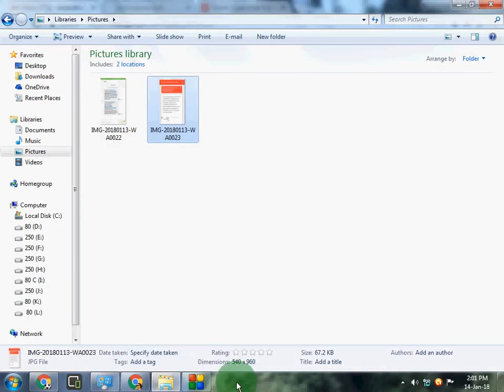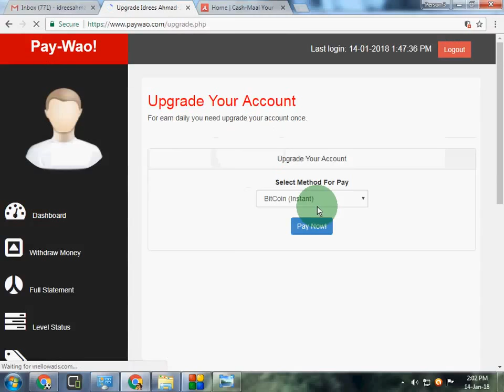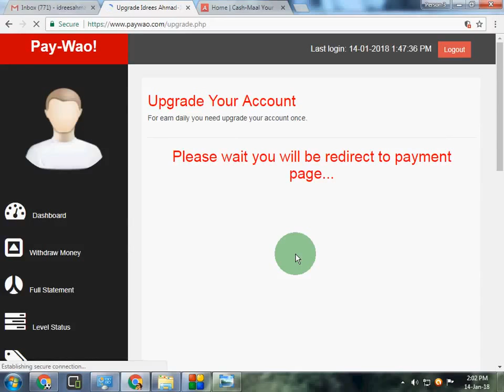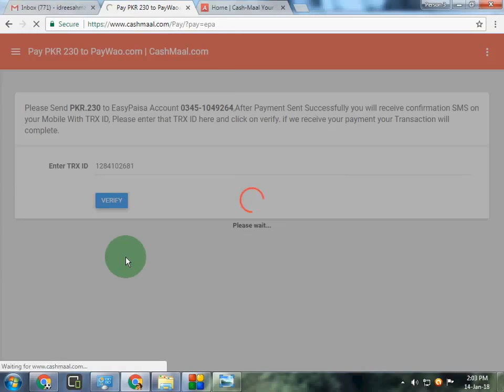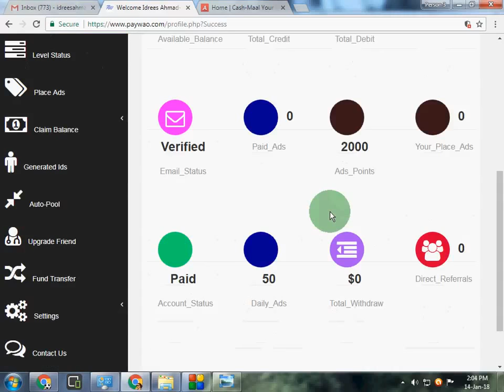PAYWAO NEW UPGRADE METHOD MUST WATCH URDU HINDI 2018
IS VIDEO ME MAI AIK DOST KI HELP KR RAHA HO SOCHA SHAYAD APKO B KOI AISI PROBLEM A JY TO AP YE VIDEO DEKH LE. THANKS

6 REASONS TO JOIN ONE LIFE   WHY WE JOIN ONE